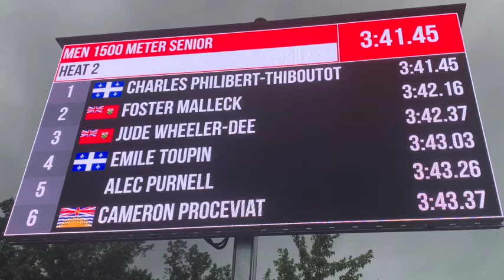Men's 1500M Prelims Heat 2 Canadian Trials 2024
First four finishers in each of the two heats qualify with a "Big Q".  Next four best times qualify with a "Small Q".  All four "Small Q"s came from this heat.

Kevin Robertson from the Ottawa Lions snags the last spot in the final!